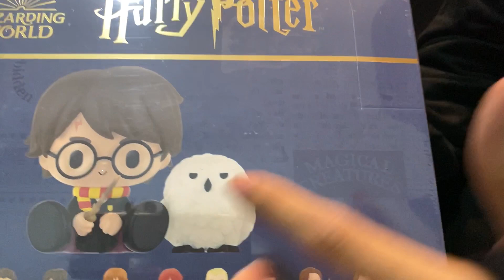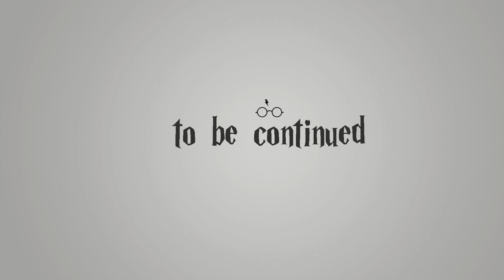Harry Potter Popmart và nơi tìm ra chúng!!! part 1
Trong tập này các bạn cùng với Nhi khám phá thế giới phép thuật Harry Potter dưới góc nhìn của Popmart nhé, và vì clip quá dài nên mình cắt làm 2 nha các bạn.